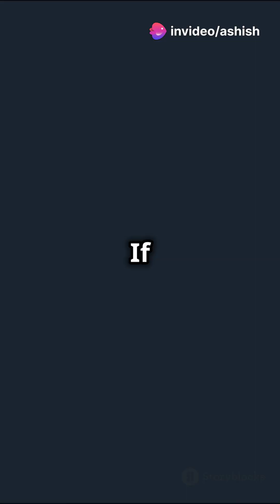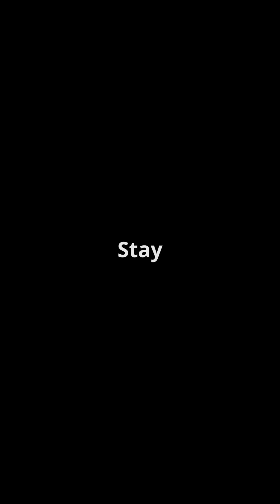HMPV Outbreak in China: What You Need to know!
In this video, we dive into the alarming outbreak of Human Metapneumovirus (HMPV) in China, exploring its symptoms, transmission, and what it means for public health. HMPV is a significant respiratory pathogen, and understanding its impact is crucial for everyone. We’ll discuss how the virus spreads, preventive measures, and what to watch for if you suspect an infection. Stay informed and protect yourself and your loved ones from this emerging health concern.